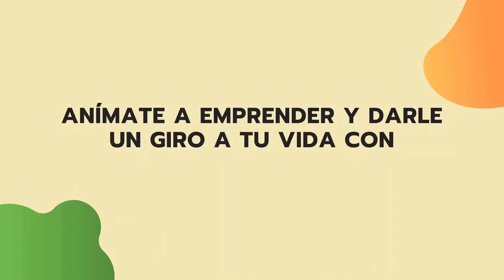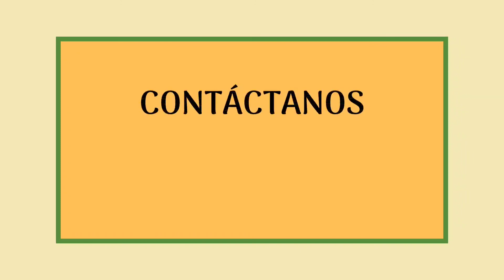con cretevia monetiza tu tiempo libre